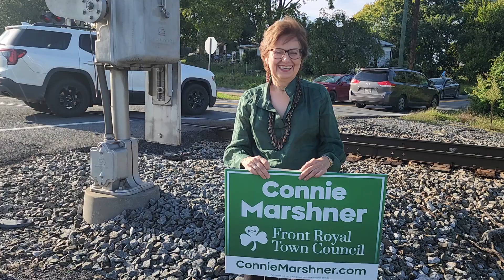Connie Marshner for Front Royal Town Council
Connie Marshner explains a problem she would like to address if she wins a seat in Town Council this campaign season.  The train tracks that block the residents on the other side (Shenandoah Shores and surrounding area) from emergency help in time of crisis has been an ongoing situation for 30 years she explains.  Connie is ready to help make change.  Keep residents safe from what could potentially be a disaster.